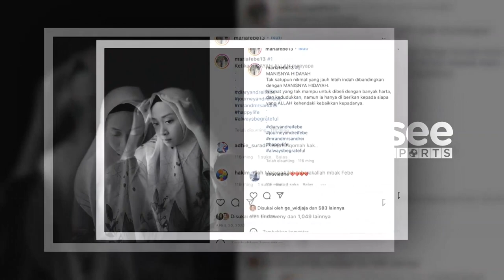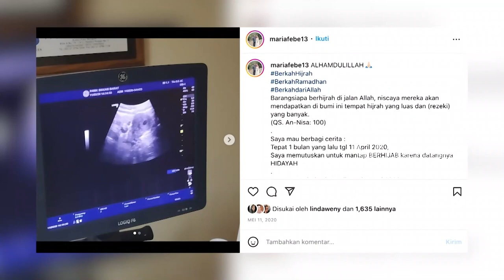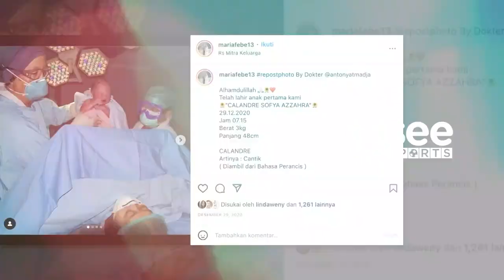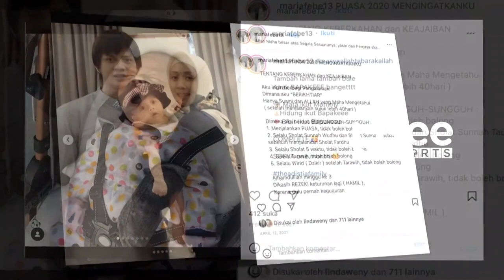Terlepas Dari Vakum, Maria Febe Kusumawati Sempat Ikuti Kejuaraan di Singapura | UP CLOSE